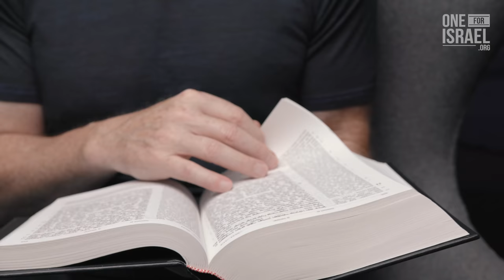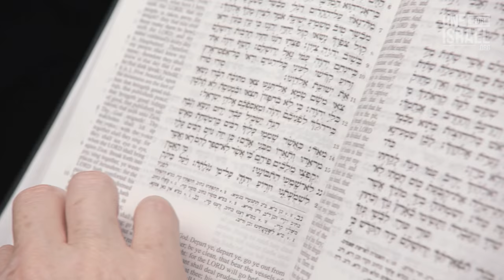Dr. Seth Postell's Testimony (I Met Messiah)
Dr. Seth Postell, our very own Academic Dean (who TODAY celebrates his 50th birthday!! 🥳), shares his story on how growing up Jewish he came to know Jesus as Messiah!
Seth's Book "Reading Moses, Seeing Jesus"